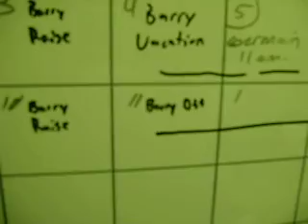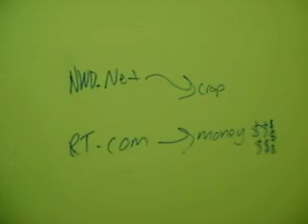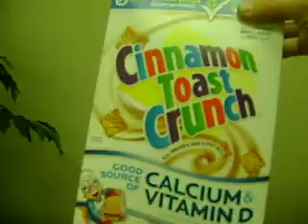@ WORK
More fun at work...